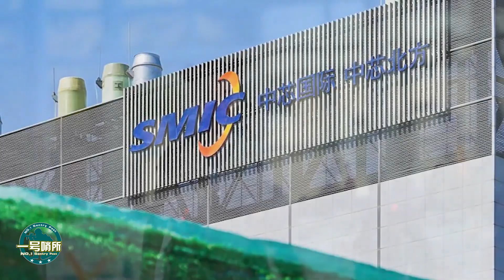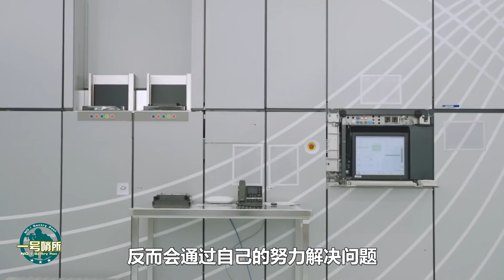先進光刻機購買受阻，中國另闢蹊徑，全球首顆光量子芯片即將誕生，有望繞過光刻機，實現“彎道超車”！【一號哨所】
中國在芯片的發展上找到了怎樣一條新道路？這對於中國芯片的發展將帶來怎樣的影響？
先進光刻機購買受阻，中國另闢蹊徑，全球首顆光量子芯片即將誕生，有望繞過光刻機，實現“彎道超車”！